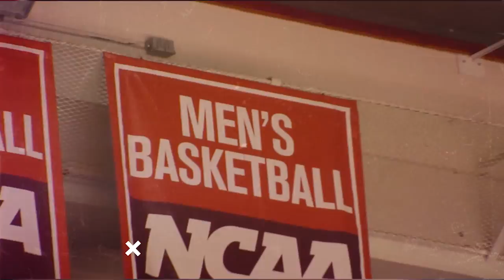VT Men's Basketball Intro Video 2017-18